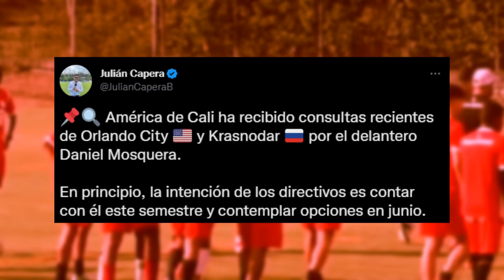👹🔴 TULIO GÓMEZ ¿PRÓXIMO ALCALDE DE CALI? | OFERTAS POR DANIEL MOSQUERA | PORTILLA A LA SELECCIÓN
ÚLTIMAS NOTICIAS DEL AMÉRICA DE CALI TULIO GÓMEZ ¿RUMBO A LA ALCALDÍA DE CALI? OFERTAS POR DANIEL MOSQUERA POSIBLE CONVOCATORIA DE PORTILLA A LA SELECCIÓN COLOMBIA